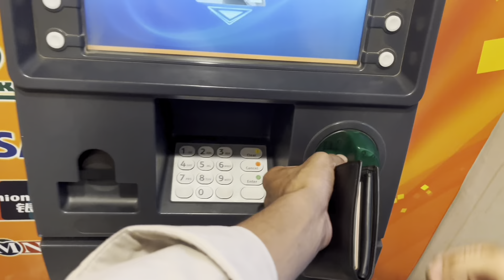Finally Ham City Ma Cycle 🚲 La aya || Munim Vlogs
Asslam o aliakum
Main is channel pay apny daily routine k hawaly sy vlog post krta hon. Apny Mahool ki khoubsourati ap logon tak pohanchta hon.
Ap logon ko kych naya dekhny ko milay ga

family vlogs
daily vlogs
vlogs
funny vlogs
piyush joshi vlogs
travel vlogs
kunali joshi vlogs
lifestyle vlogs
ducky bhai vlogs
finally new ghar ka kaam suru hogya
bakra eid vlogs
finally hospital se ghar wapas aagye
sahil joshi vlogs
when santa finally leaves